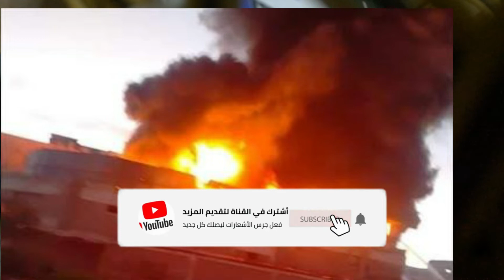عاجل..6 سيارات إطفاء لسيطرة على حريق مصنع بلاستيك بـ أكتوبر.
حادث اليوم. الحوادث. حوادث اليوم. حريق. حريق مصنع أكتوبر. اخبار الحوادث.
حوادث الحريق اليوم. عاجل. الان. حوادث اليوم السابع. اليوم السابع اخبار عاجلة الان.
اخبار حوادث اليوم السابع عاجل. اخبار الحرائق. حريق فى الجيزة. حريق فى مصانع 6 أكتوبر.
اخبار الحوادث اليوم.